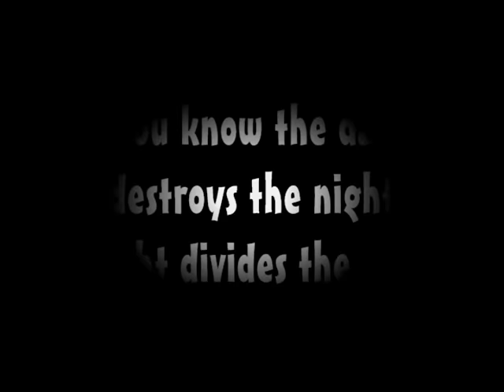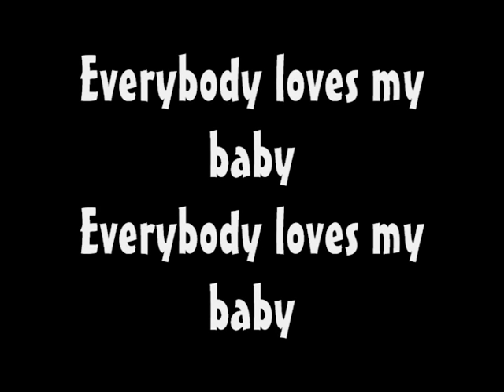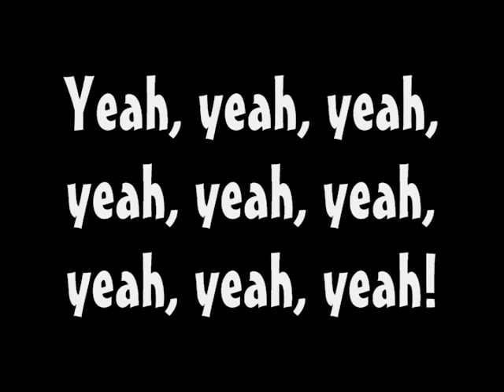The Doors - Break On Through (To The Other Side) *LYRICS*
If you wish to request the lyrics for a song on youtube, comment on my account.